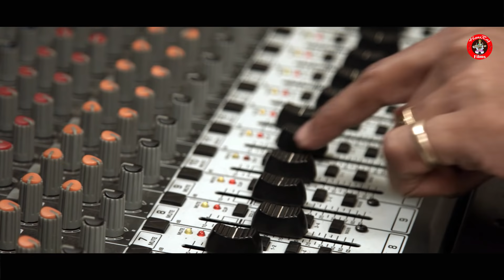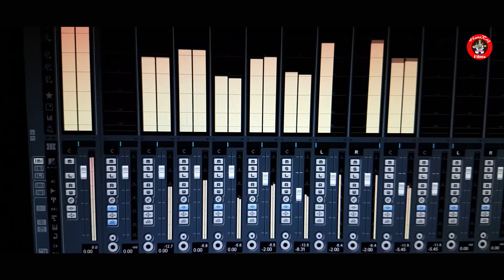Jay Bajrangbali Rajesh Sarkate Nitin Sarkate HansRaj Film PMusic Droductions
HansRaj Film Productions
Jay Bajrangbali..Jay Shriram
Lyricist-Music Director-Singer_Composer_Programmer
        Mix & Mastering-VDO Editing & Direction By
                          NITIN SARKATE
                          HansRaj Films
Singers_Rajesh Sarkate_Nitin Sarkate
Lyrics-Music Director-Singer _ Nitin Sarkate
Producer_ Director- DigVijay
Mix n Mastering Post Production_Nitin Sarkate